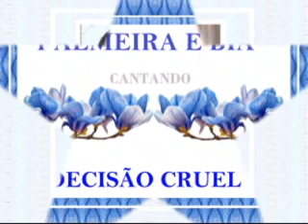DECISÃO CRUEL com Palmeira e Biá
Decisão Cruel - rasqueado de Palmeira na interpretação de Palmeira e Biá. Este rasqueado, muitas vezes chamado de guarânia, foi um dos maiores sucessos musicais de 1.962, na voz romântica do cantor Maurici Moura. Foi regravado por muita gente importante, tanto da Música Sertaneja quanto da música popular. E foi sucesso com todos que o gravaram, inclusive com Palmeira e Biá. Pouca gente sabe, porém, que a primeira gravação deste grande sucesso foi esta com Palmeira e Biá. Gravação feita na Chantecler e lançada pelo Selo Sertanejo PTJ daquela gravadora. Disco de 78 rotações, PTJ.10.234 produzido em setembro e editado em outubro de 1.961.